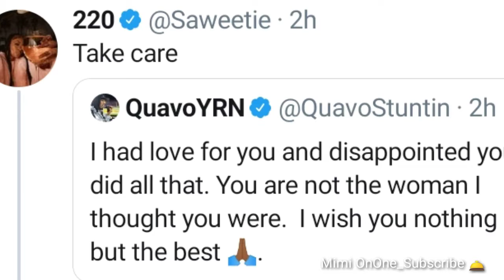2 years Quavo and Saweetie Call It Quits As Twitter Gets A Look At The Back N Forth Of The Spilt 👀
Quavo and Saweetie started on Twitter and seem to be ending it on Twitter as Saweetie admits to it being one Single Summer.
The couple dated for two years after Quavo jumped in Saweetie Dm on Twitter.